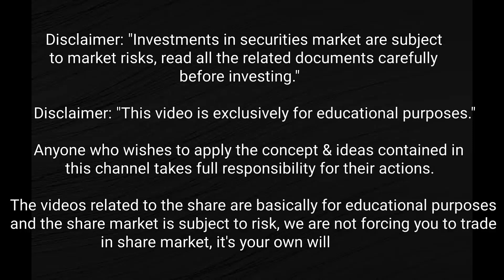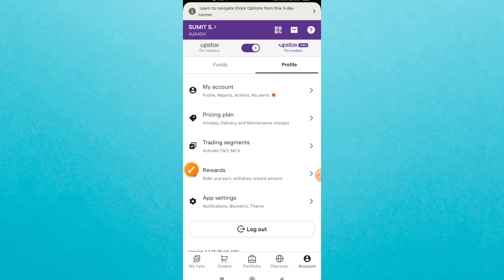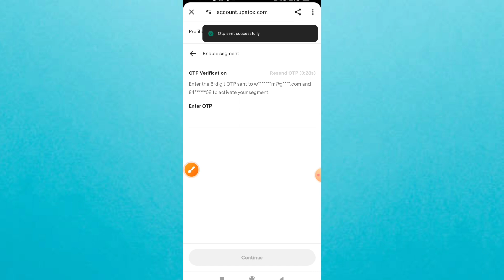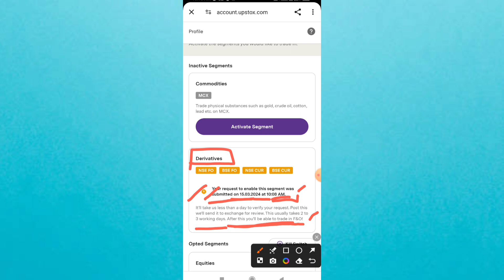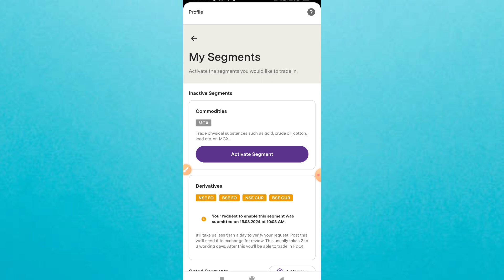How to activate Futures and Options in Upstox. Upstox f&o activation.